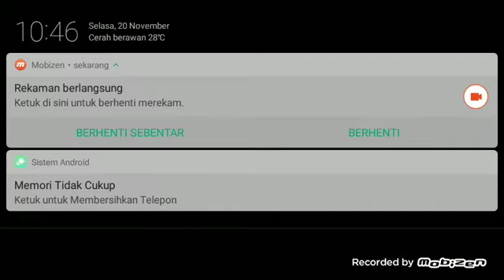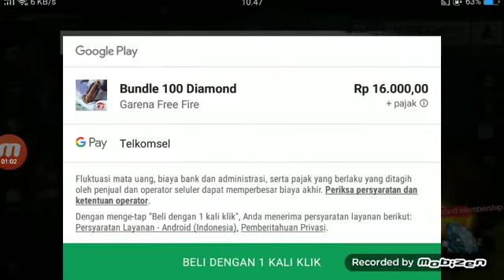My tery shop gak berguna njay gak hoki